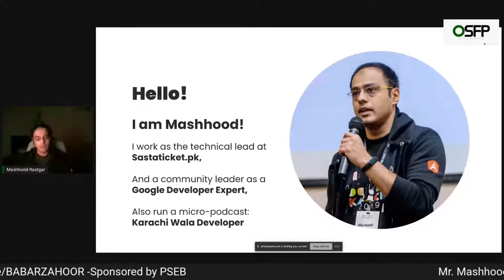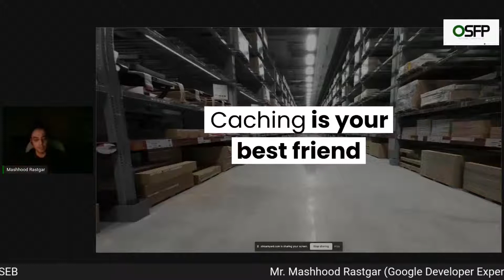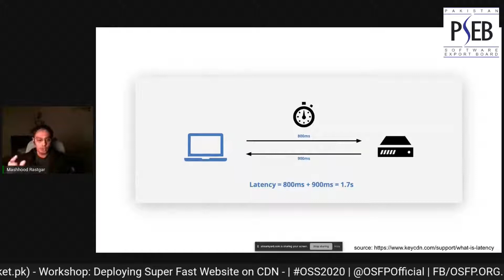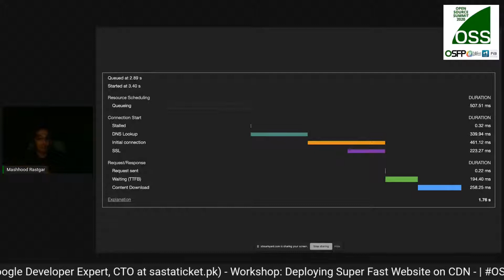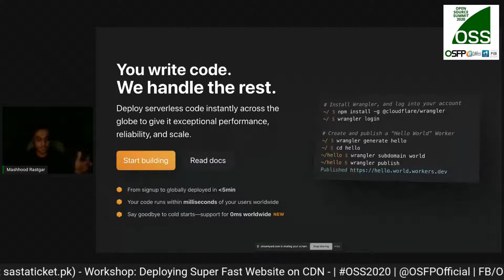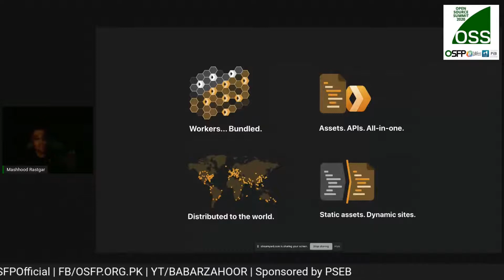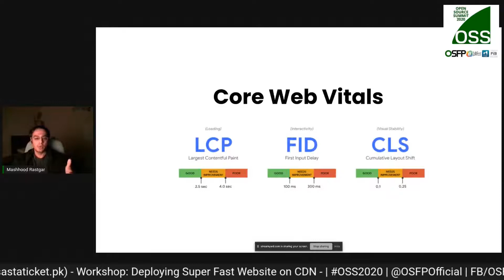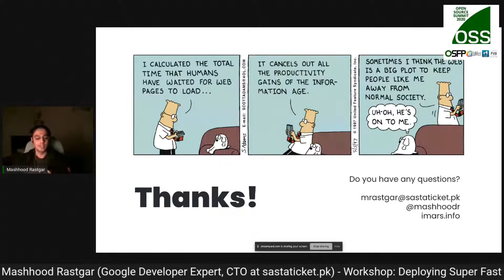Deploying Super Fast Websites on Content Delivery Network (CDN), Mashhood Rastgar - OSS2020 by OSFP